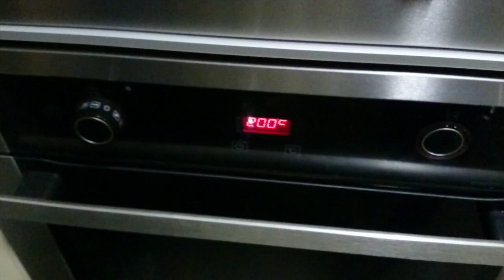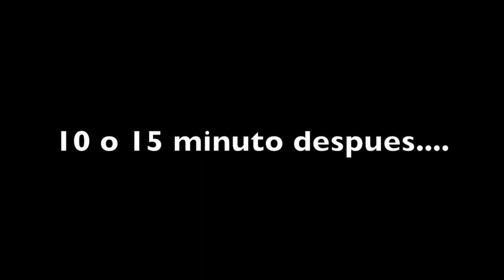POSTRE NAVIDEÑO-Trenza de chocolate Sencillisima!!!!!!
POSTRE NAVIDEÑO-trenza de chocoate
Un postre para hacer en estas navidades o en cualquier época del año esta buenísima y es muy sencilla de hacer.

En 20 minutos lo tienes listo

Ingredientes:
1huevo
masa de hojaldre
crema de cacao(nocilla,nuetella,etc. )

Deja tu comentario para poder seguir mejorando

Compartido en:
facebook victor de lucas